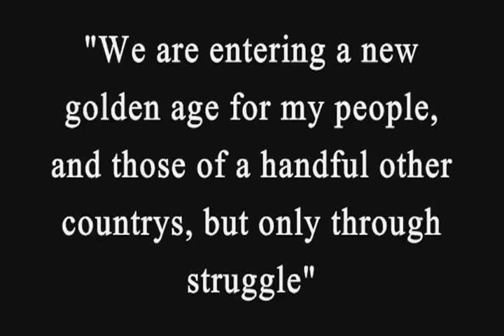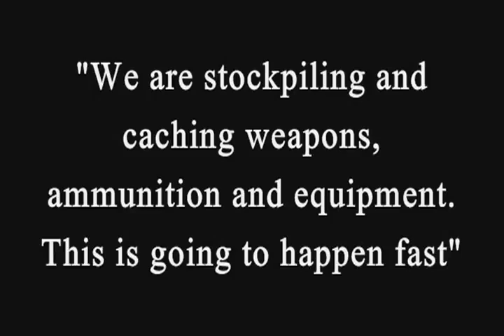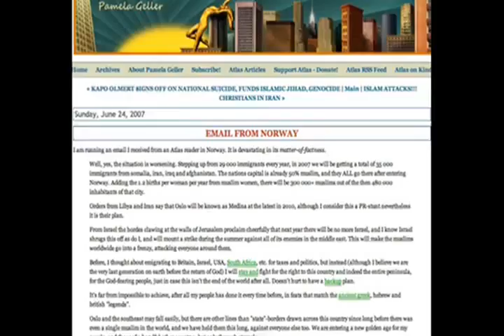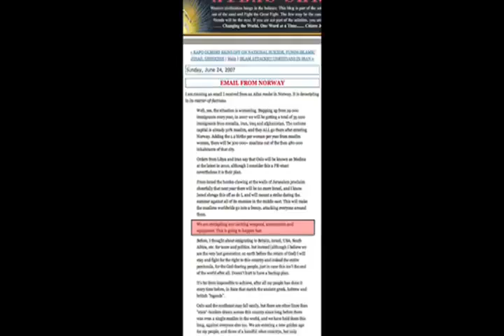pAMELA gELLER rESPONDS AND gETS sMACKED dOWN- yOUtUBE.FLV